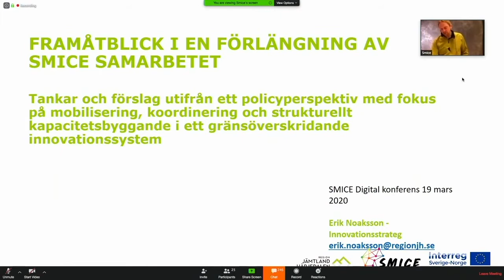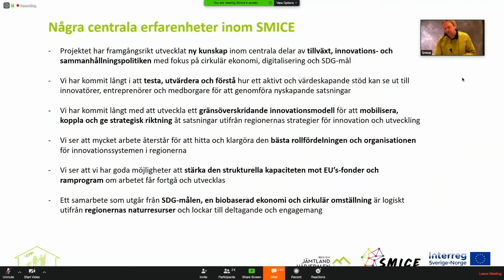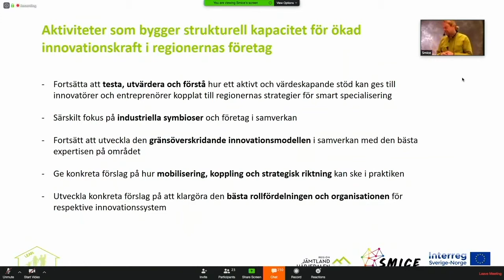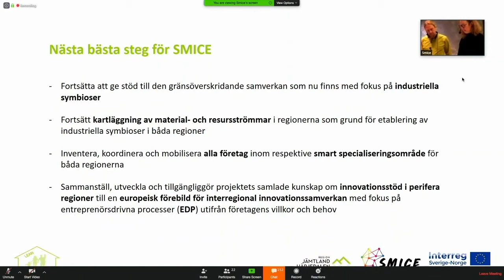Framåtblick - vad händer efter SMICE?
Erik Noaksson, Region Jämtland Härjedalen och Per-Erik Sørås, Trøndelag Fylkeskommune, sammanfattar vad man ser fram emot under projektets sista tid och hur arbetet kan tas vidare. Presentationen ingick som en del i konferensens sista programpunkt ”Summering”.
Från SMICE digitala slutkonferens 19 mars 2020.